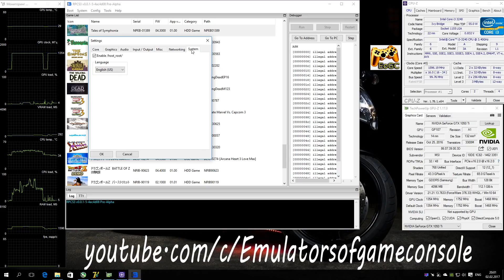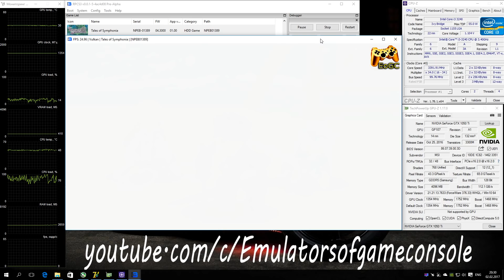RPCS3 PS3 Emulator - Tales of Symphonia Chronicles (2014). Ingame. LLVM Vulkan. Test #1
Start of game on LLVM Vulkan api (with LLE)
My Spec:
Emulator used: rpcs3-v0.0.1-4ac4d08b
Tales of Symphonia Chronicles (PSN)
Status: Playable / Ingame
Realtime Footage
Запускается нормально. Производительность неплохая. Графика рендерится достаточно хорошо. Звук есть, но работает небольшими семплами, скорей всего просто нехватка производительности.
Ждем обновлений :)